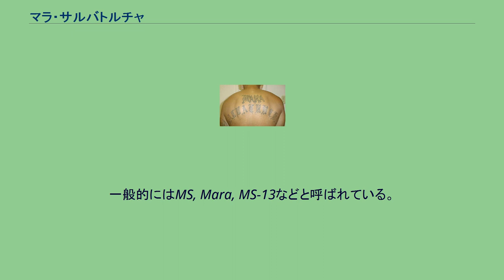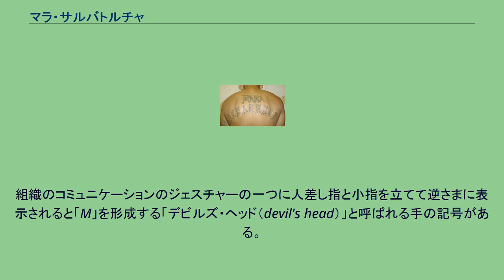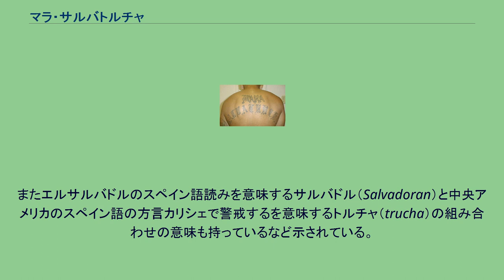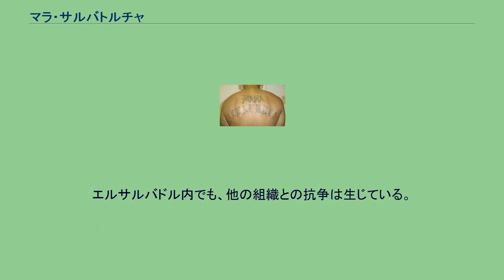マラ・サルバトルチャ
マラ・サルバトルチャ (Mara Salvatrucha) は、中央アメリカ及びアメリカ合衆国に存在する大規模なギャングのことである。
一般的にはMS, Mara, MS-13などと呼ばれている。
カリフォルニア州、ロスアンゼルスのピコ・ユニオン地区にてエルサルバドル内戦後に内戦から逃げる為に難民としてアメリカに移民したエルサルバドル人達の戦争孤児達により、恐らく1970年代後半〜1980年頃に結成された。
結成当初はヘヴィメタルを好みストーナー文化を好む軟派な不良集団であったという。
当初の結成の目的はロスアンゼルスにはすでにメキシコ系、アジア系、アフリカ系などの他の人種によるギャング集団がおり、そのギャング集団からエルサルバドル人の移民達を自警する事であった。
1990年までに政情不安定なエルサルバドルとグアテマラからの亡命者がアメリカに増加し多くの若者がメンバーになったとされている。
組織メンバーは失業した元兵士の若者や元少年兵も多くいた。
1992年のエルサルバドル内戦終結後に多くのメンバーが逮捕されたり、アメリカからエルサルバドル本国に強制送還された。
強制送還されたメンバーの多くはエルサルバドル本土を中心に他の中央アメリカ諸国にも進出し組織が拡大していった。
組織はエルサルバドルを中心にメキシコ、グアテマラ、ホンジュラス及びその他の中央アメリカ諸国出身者などで占められている。
組織の内部はいくつかの排他的なグループや派閥があり、2017年の時点でアメリカ大陸に3万人の構成員が存在するとされる。
組織メンバーには失業した内戦中、兵士だった若者や元少年兵なども多くおり、内戦終了後も 不安定な政情や内戦の影響での経済の悪化や貧富の格差による貧困や失業などから組織に入る若者が増えているとされている。
現在、マラ・サルバトルチャの構成員はアメリカ及びエルサルバドルだけに留まらずメキシコ、ホンジュラス、グアテマラ、ベリーズ、パナマ、スペインなどでもその存在が確認されておりその活動が活発化している。
犯罪組織としての活動は麻薬密輸、ブラックマーケットにおいての銃の不法販売、不法入国、殺人の請負、窃盗などを行い、さらには当局に対しても好戦的な活動を行っている。
それを全て取り仕切っていたのは、マラ・サルバトルチャの歴史の中でもっとも最悪と恐れられていたMKであった。
MKはアジアを中心に麻薬、人身売買、銃の販売をおこなっていた。
組織のコミュニケーションのジェスチャーの一つに人差し指と小指を立てて逆さまに表示されると「M」を形成する「デビルズ・ヘッド（devil's head）」と呼ばれる手の記号がある。
結成当初、マラ・サルバトルチャの創設者がヘヴィメタルのコンサートに参加した時、ヘヴィメタルバンドやヘヴィメタルファン達がこの手のポーズのジェスチャーをやっていた事から、組織でもこのジェスチャーを採用してやる様になったとされている。
組織の「マラ・サルバトルチャ」の名前の語源の由来には様々な説があり論争となっているが、エルサルバドルの首都サンサルバドルの通りのラ・マラ（La Mara）と「サルバトルチャ」の用語はエルサルバドル内戦のファラブンド・マルティ民族解放戦線の農民ゲリラの訓練への言及から由来するなどと言われている。
なお、メンバーにはファラブンド・マルティ民族解放戦線の元農民ゲリラだった者もいる。
さらに「マラ」はカリシェ・スラングのギャングを意味し、スペイン語でグンタイアリを意味する「マラブンタ（marabunta）」から取られている。
またエルサルバドルのスペイン語読みを意味するサルバドル（Salvadoran）と中央アメリカのスペイン語の方言カリシェで警戒するを意味するトルチャ（trucha）の組み合わせの意味も持っているなど示されている。
なお、“13”とはカリフォルニア南部のラテン系ギャングの連合体スレーニョスを総括するプリズンギャング、メキシカン・マフィアに忠誠を誓う組織の証である(Mがアルファベットの13番目であるため)。
組織が他ヒスパニック・ギャングとの抗争を経て成熟し始めた頃、メキシカン・マフィアより服従か死かの選択を迫られた後、1993年にスレーニョスへと加入する事となったという。
また、マラ・サルバトルチャへの加入を志願する者は13秒間メンバーから袋叩きにされる、という儀式を経てメンバーとなる。
エルサルバドル内でも、他の組織との抗争は生じている。
2019年12月14日には、刑...